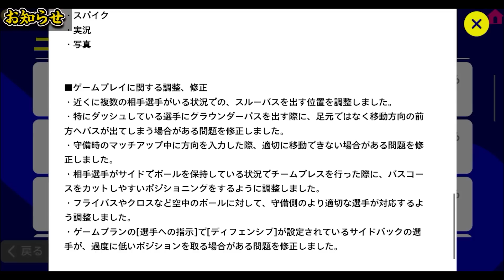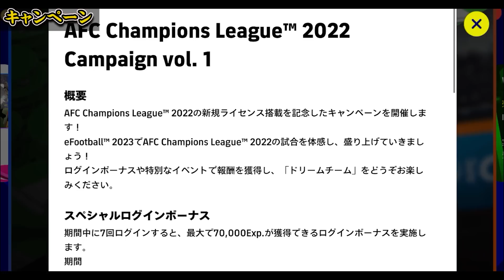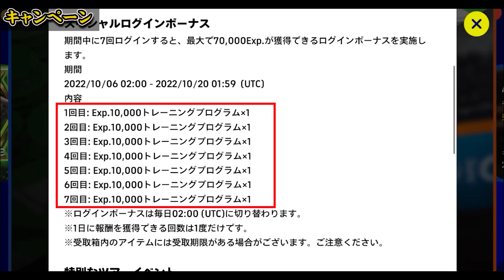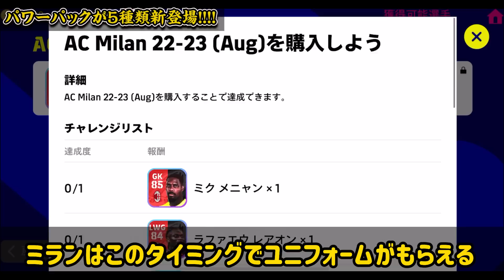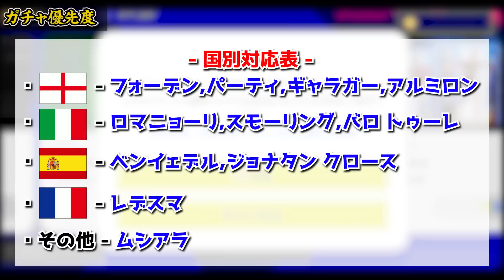【必見】超豪華な無料報酬を絶対に取り逃すな！週間FP＆新登場パック＆追加要素まで激アツ大量更新をこの1本にまとめました【eFootball2022アプリ】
本日はeFootballアプリの動画です！遅くなってごめんなさい！更新内容多すぎて動画作成に時間かかった上に、アップロードにめっちゃ時間かかった、、、